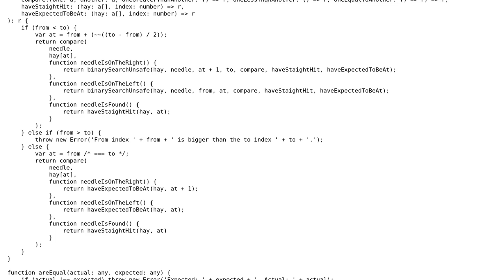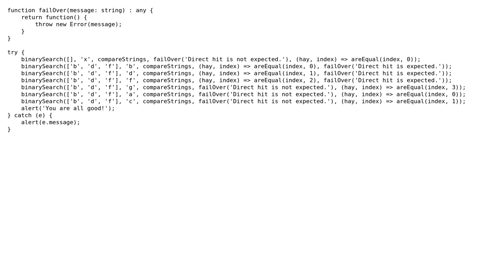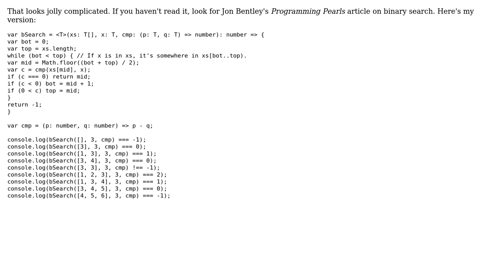Is this binary search in TypeScript correct?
With thanks & praise to God, and with thanks to the many people who have made this project possible! | Content (except music & images) licensed under CC BY-SA | Music | Images & others | With thanks to user Trident D'Gao user Rafe and the Stack Exchange Network Trademarks are property of their respective owners. You are responsible for your own actions.